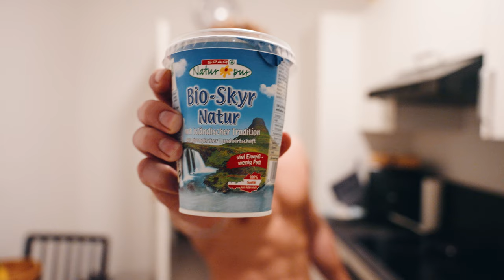FULL DAY OF TRAINING – Superhuman Athlete Edition I How much should you train? Supplements?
What is Tricking?
Martial arts tricking is a mix of flips, kicks, spins and other weird movements that can´t really be categorized. You´ve probably seen it in movies as well as on Instagram or TikTok. It stems from various martial arts and includes moves from gymnastics, freerunning, capoeira, breakdancing and even has a wide range of movements original to tricking.
The goal is to create something cool to look at, something that seems to break the laws of physics or just something that feels nice to do.
It´s a relatively new and unknown sport but the tricking community reaches all over the world and is full of amazing and extremely supportive people.

If you want to learn how to trick you can probably find a small tricking community in your area who will be eager to help.